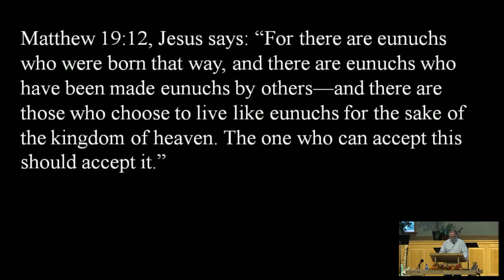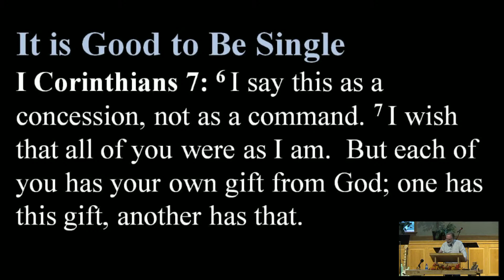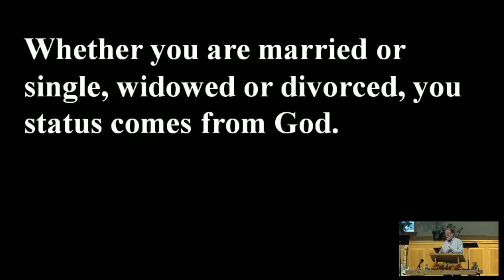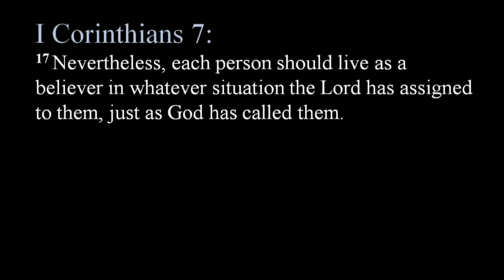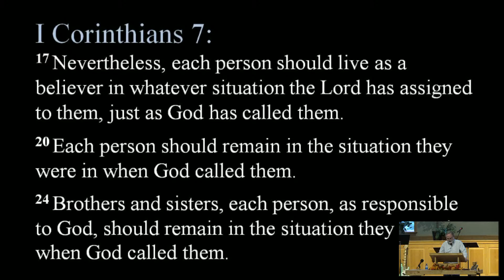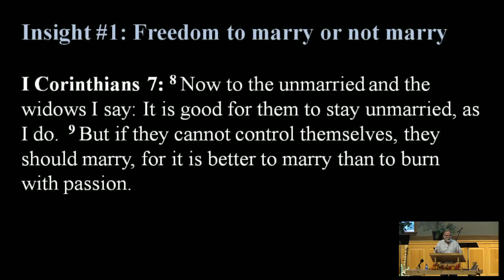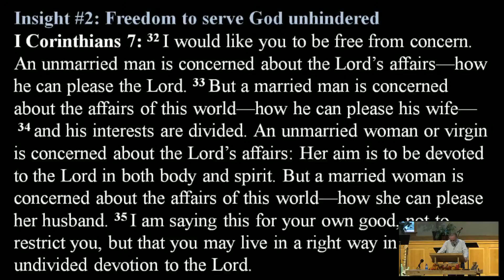Sunday Morning Sermon 10/11/20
Thank you so much for worshipping with us today.

Online Zoom Connect Groups: Sundays from 10:45am-12pm

Anderson group-Study on World Religions with comparison with the Bible and Christianity & Prayer/Care

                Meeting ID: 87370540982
Passcode: 708035

Simpson group- Sermon Application & Prayer/Care

                No Passcode Needed as Host will let you in